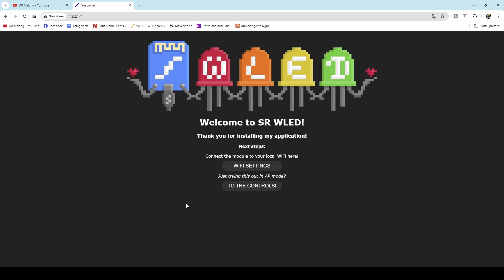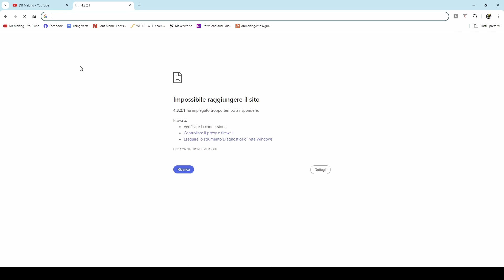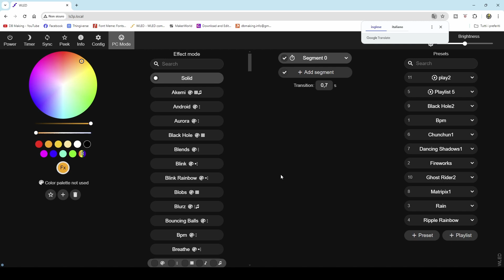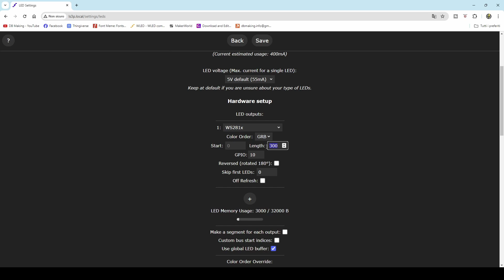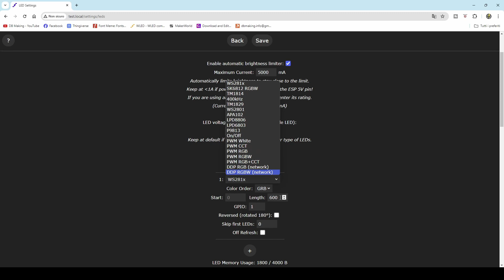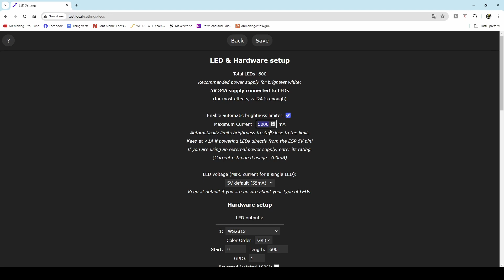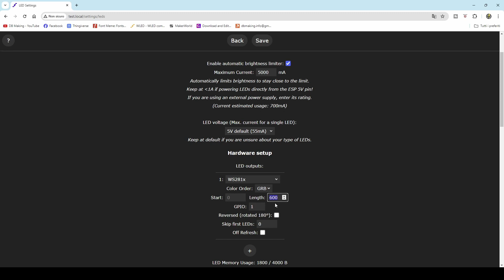Provo 3 Controller ATHOM con WLED Preinstallato | Strisce e Matrici LED con Effetti Spettacolari!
Provo 3 Controller ATHOM con WLED Preinstallato | Strisce LED e Matrici LED con Effetti Spettacolari!

In questo video metto alla prova tre controller ATHOM (modelli LS3P, LS4P e LS8P) per strisce LED e matrici LED, già configurati con il popolare software WLED. Se stai cercando un modo facile e versatile per controllare i tuoi LED, questi controller offrono una soluzione potente e intuitiva.

Scopri come installare e configurare i controller ATHOM con WLED, le funzionalità di ciascun modello, e come ottenere effetti luminosi incredibili con le tue strisce LED. Dalle strisce LED RGB alle matrici LED, ti mostrerò come sfruttare al meglio la combinazione di ATHOM e WLED per creare effetti luminosi personalizzati e smart.

Se sei un appassionato di illuminazione smart, strisce LED e WLED, questo video è per te!

🛒Controller LS3P
🛒Controller LS3P audio reactive
🛒Controller LS4P
🛒Controller LS8P

👉STRISCE E MATRICI LED:
➡️Link Amazon
WS2812B 5V 60 LED/metro
WS2811 12V 60 LED/metro
WS2814 24V COB 720 LED/metro
Matrice 16x16 WS2812B 5V
MAtrice 8x32 WS2812B 5V

➡️Link Aliexpress
Matrice 8x32 e 16x16 Ws2812B 5V

👉MORSETTIERE:
➡️Link Amazon

➡️Link Aliexpress

👉Capitoli:
00:00 Introduzione
01:06 Unboxing controller Athom LS3P, LS4P e LS8P
02:47 Collegamento controller Athom a rete wifi
04:23 Prova controller Athom LS3P
08:12 Prova controller Athom LS4P
12:24 Prova controller Athom LS8P
17:01 Conclusioni

➡️Link Amazon
🛒Stazione saldante
🛒Saldatore stagno portatile TS101
🛒Alimentatore da banco
🛒Multimetro a penna
🛒Terza Mano

➡️Link Aliexpress
🛒Stazione saldante
🛒Alimentatore da banco
🛒Multimetro a penna
🛒Terza Mano
🛒Porta attrezzi